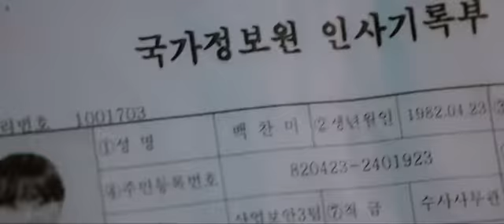Good Casting (Korean Drama)/Teaser